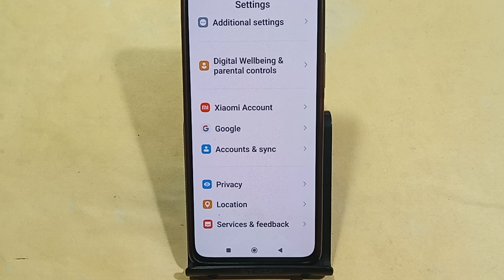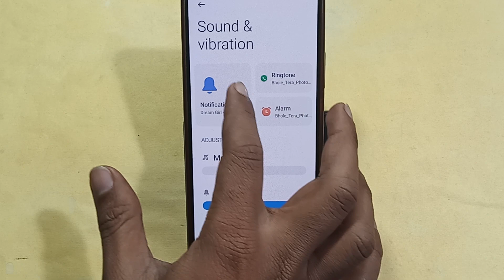How to turn off message ringtone, Redmi 13c me message sound band kaise karen, message problem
Best powerful CPU under 10k

60-Inch Tripod with Bag

7 Socket 6A Extension Board